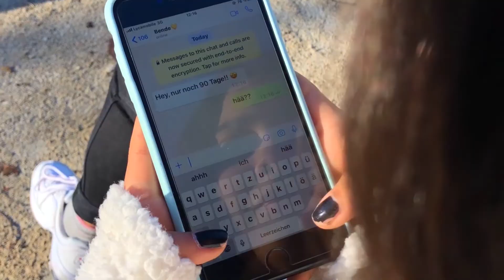Telemark am Kulm BORG Bad Aussee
Herzblut, Energie und Kreativität, Schüler des BORG Bad Aussee zeigen in selbstgedrehten Videos wie cool die Skiflugschanze am Kulm in der Region Salzkammergut ist.